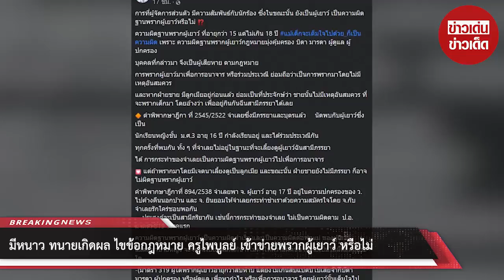มีหนาว! ทนายเกิดผล ไขข้อกฎหมาย ครูไพบูลย์ เข้าข่ายพรากผู้เยาว์หรือไม่